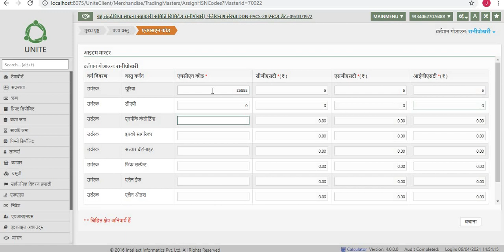Assign HSN Codes